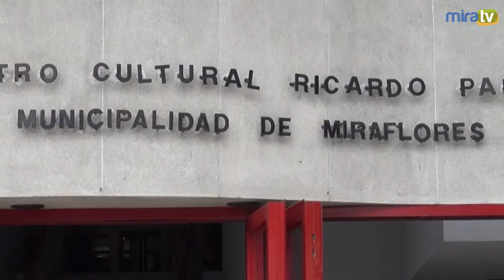Talleres de Teatro de la Municipalidad de Miraflores - Verano 2017